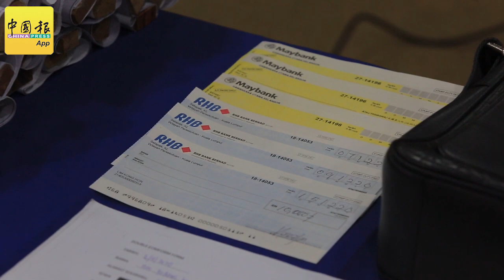疫情下人民生活艰难 警方揭发向阿窿借贷者大增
新冠肺炎疫情悲歌唱不尽，森州警方三大警区联手打击阿窿集团，意外揭发许多多民众在走投无路下，不惜非法借贷度日，陷入永无止境还债无底洞。

森州总警长拿督莫哈末尤索夫今午在记者会上坦言，尽管警方没有针对性深入调查欠债者向大耳窿非法借贷的原因，不过不排除有不少欠债人，都因为生活所逼，寻求向大耳窿借贷。

（本报陈梧源摄）